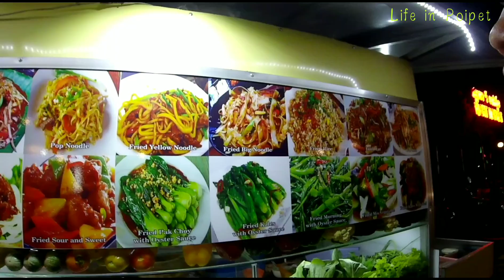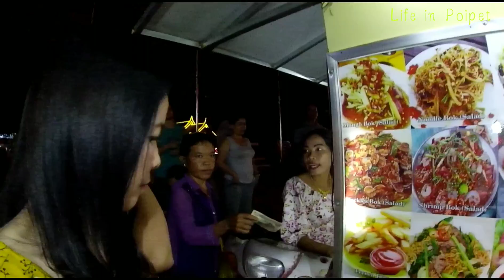อยู่ยังไงในปอยเปต Life in Poipet Ep95 ตอน ผับตรี๊ท Pub Street Siem Reap Cambodia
เกดก็ไปเที่ยว ผับ สตรีท ที่เที่ยวยอดฮิตตอนกลางคืน ของเสียมเรียบ